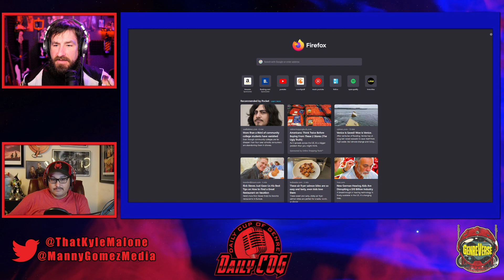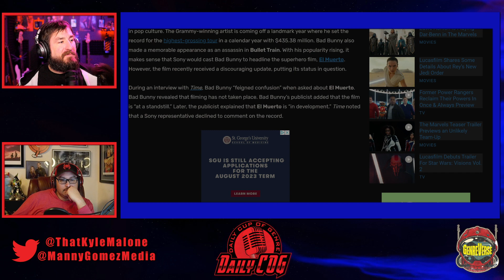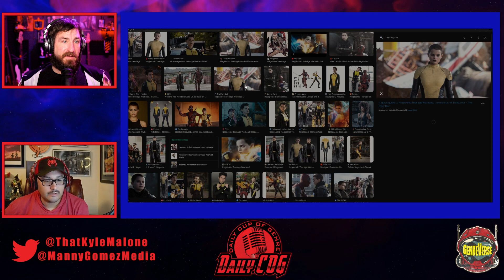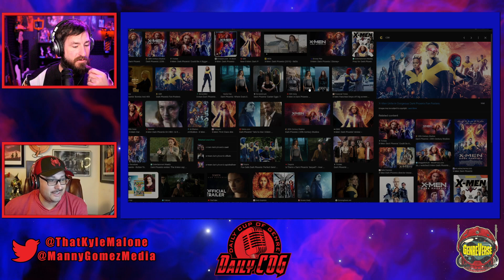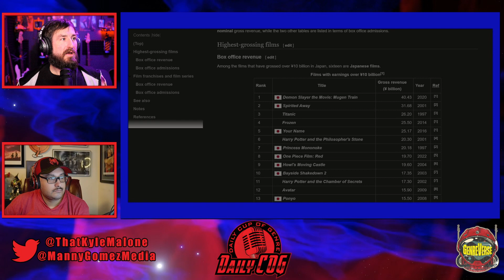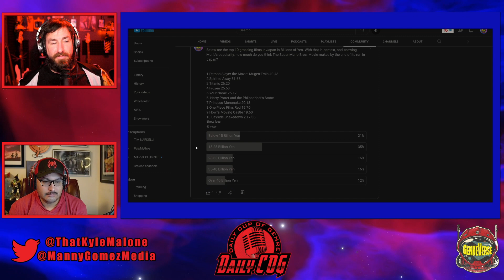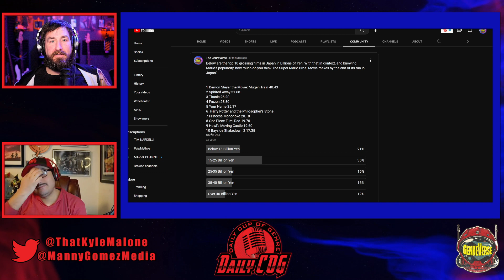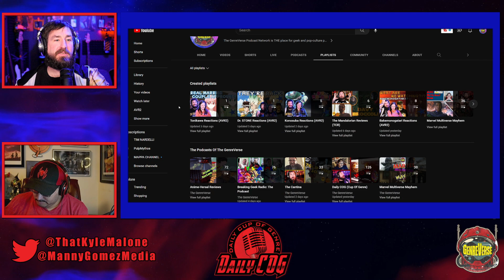El Muerto Esta Muerto! Maybe... & The Marvels Trailer Is Blah | D-COG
El Muerto Movie, The Marvels Trailer

Welcome to the Daily Cup of Genre!

00:00- Intro & El Muerto Movie On Hold
05:18- Villains Movies Are A Bad Idea
10:49- The Marvels Trailer Thoughts
17:46- Another Marvel Rant
22:45- Another Comic Book Movie Fatigue Discussion
35:55- Other Stuff To Watch Besides Marvel
39:55- Mario Money & Final Thoughts

Question(s) of the day: What did you think of The Marvels trailer? Also, are you happy or upset about the El Muerto movie being at least on hold?

Support:

We have SO MANY podcasts! Anime-Versal Reviews covers anime (duh!), The Cantina covers everything Star Wars, and the Marvel craze continues with reviews on Marvel Multiverse Mayhem. Again, this will help us help you! Also, by getting more visibility, with more feedback, and a bigger audience, we can provide more content for YOU!